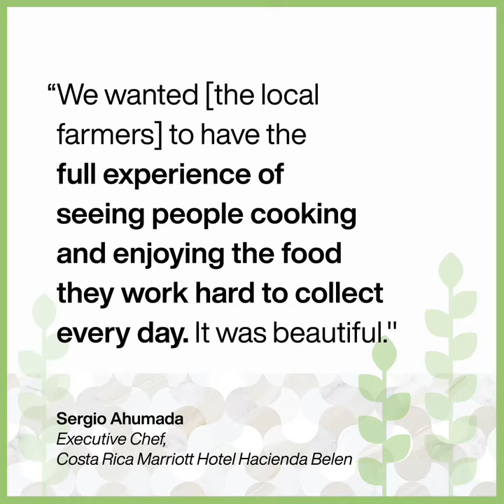How travel opens our minds: Chef Sergio Ahumada | TED & Marriott Hotels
TED & Marriott Hotels | Sergio Ahumada remembers tasting the most perfect strawberry in his life. Now, he works closely with local farmers at the Costa Rica Marriott Hotel Hacienda Belen to find the best produce for his guests. Check out our podcast, Far Flung, to hear more about his story